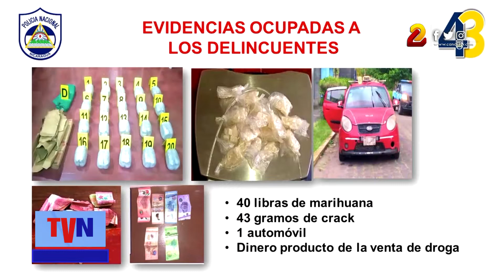Policía presenta resultados de planes operativos en Estelí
En el departamento de Estelí los planes operativos de la Policía Nacional han dejado buenos resultados, presentando a ocho sujetos que fueron detenidos por delitos de alta peligrosidad.